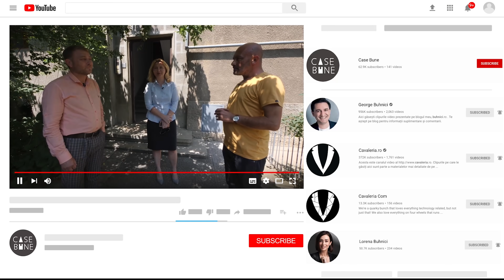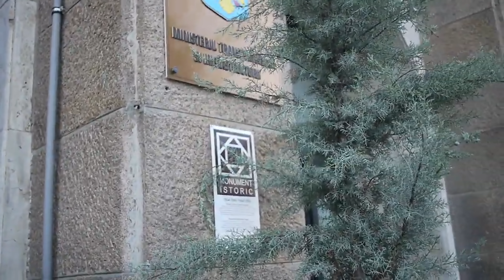Vrei casă veche? Cheamă neapărat un structurist! - CASEBUNE.RO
Ca să aflu care este diferența dintre percepția mea și a unui profesionist în structuri, am rugat-o pe Mădălina să invite un specialist. Așa l-am cunoscut pe Mădălin Coman, expert în monumente istorice, care a început imediat să verifice clădirea. Am aflat de la el că se uită la fisurile din fațadă, pentru că față de interior, renovarea acesteia este de obicei neglijată. Dar fațada este cartea de vizită a oricărei proprietăți. Mădălin mai căuta să vadă posibile fisuri ale colțurilor ferestrelor, fisuri pe casa scării, ale scării, la îmbinarea dintre balcon și fațadă sau la îmbinarea scării cu imobilul. Surprinzător, în nici unul dintre aceste locuri nu a găsit vreo fisură.
Proprietatea pe care o listează Re/Max Optimus Imobiliare conține un apartament cu 2 camere de 52 de metri pătrați suprafață utilă, plus balcoane, are curtea proprie precis delimitată, vine cu o garsonieră la demisol plus o boxă pentru depozitare. Prețul este 139000 Euro pentru apartament, teren și garsonieră.